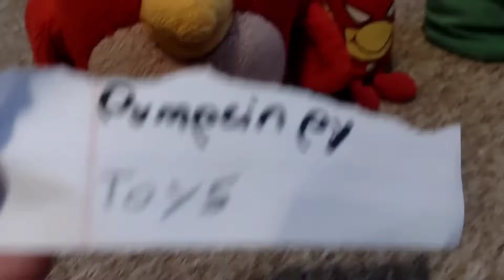The Gang Thanksgiving Spectacular | Gang Stories Episode 8